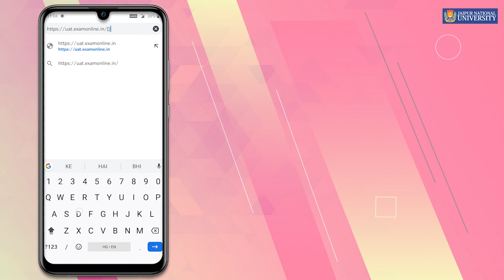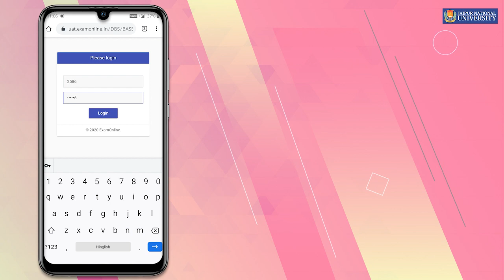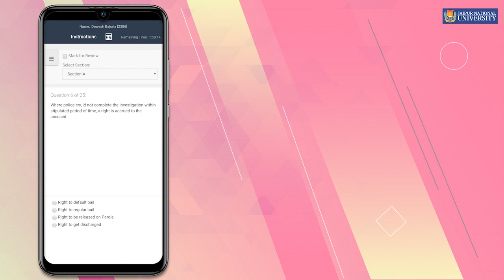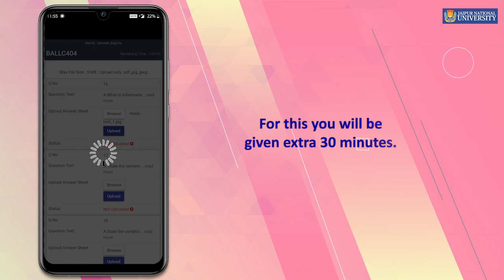Online Examination Process at Jaipur National University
Jaipur National University believes education should never suffer even amidst the adversities. Education builds the future of this world and should never be interrupted. Let us move forward with times and choose online examination. Let us all come together in support of this initiative towards keeping education undisturbed.